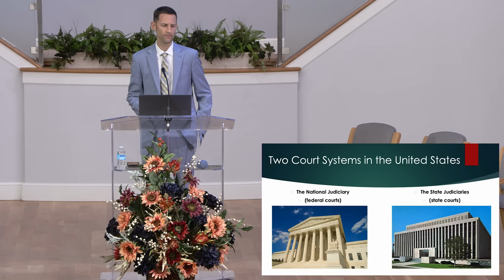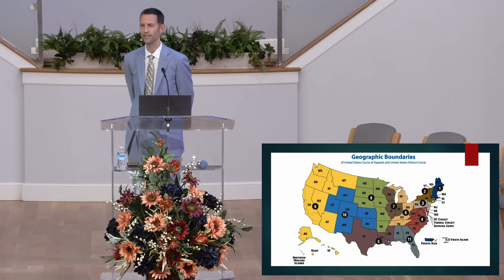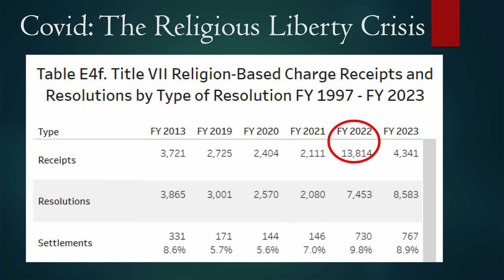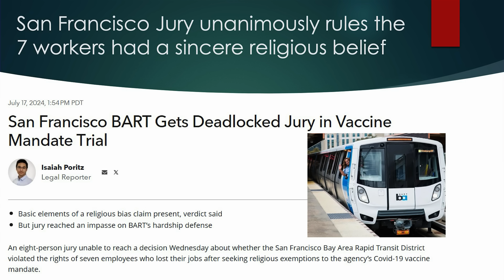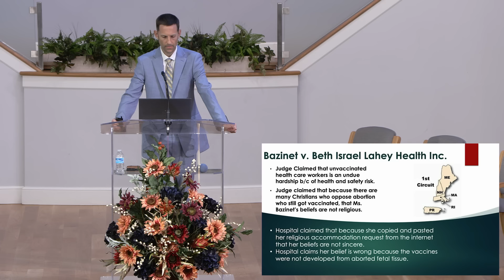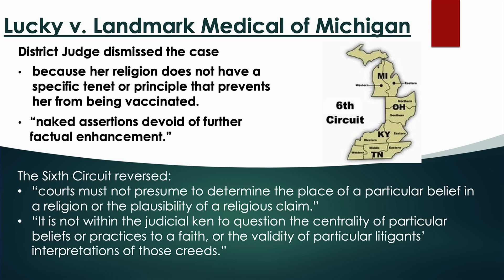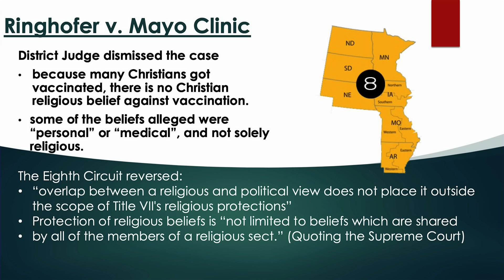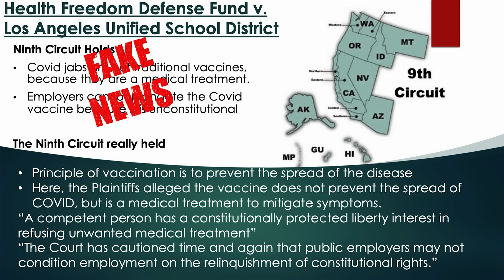Legal Challenges to COVID Vaccine Mandates | Jonathan Cherne Esq.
Copyright Licenses
CCLI Acount Number 2435029